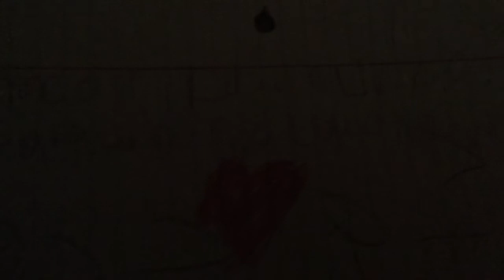Me and Edward Livonia Harman going Love and Family 💗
We still love Husband And Wife 😍